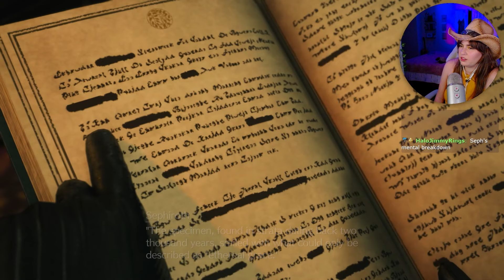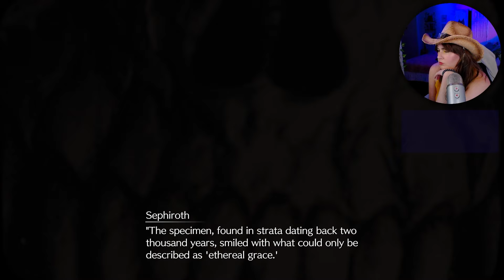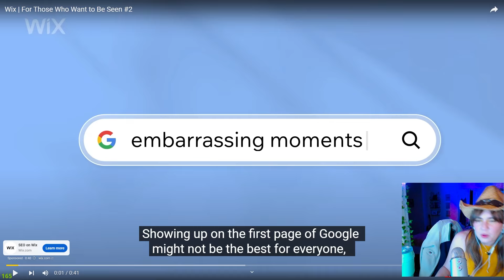Sephiroth... This Diva... | PART 2 | Let's play Final Fantasy VII Rebirth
Hope you enjoyed Part 2 of my Final Fantasy VII Rebirth playthrough :) The lore dumping is CRAZY! I'm eating this up and can't wait to play more. Lemme know what you think of this game down below! What was your favorite part in the prologue?

🔴Recorded & streamed on Twitch on 04/26/2024.

Final Fantasy VII Rebirth - "FINAL FANTASY VII REBIRTH is the highly anticipated new story in the FINAL FANTASY VII remake project, a reimagining of the iconic original game into three standalone titles by its original creators. In this game, players will enjoy various new elements as the story unfolds, culminating in the party’s journey to “The Forgotten Capital” from the original FINAL FANTASY VII."

I try to upload new videos three times a week!
Tune in for my Twitch live stream - currently every Tuesday and Friday night (7 PM CST).

Timestamps:
0:00:00 - Gameplay
1:31:00 - Barret & Aerith Garden Scene From Remake
1:41:00 - Outro

~LINKS~